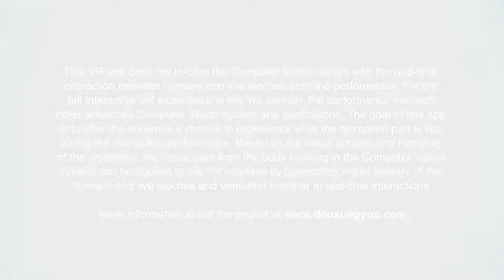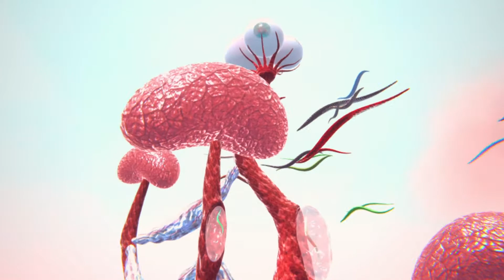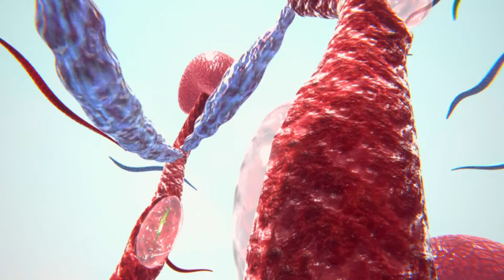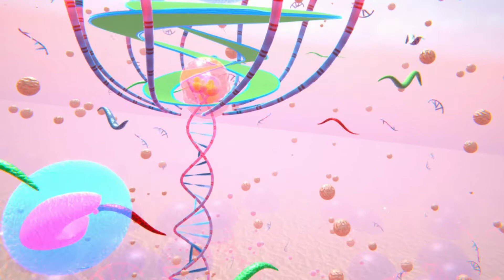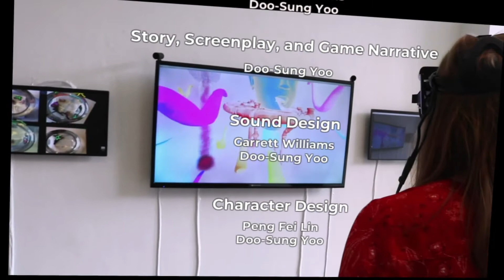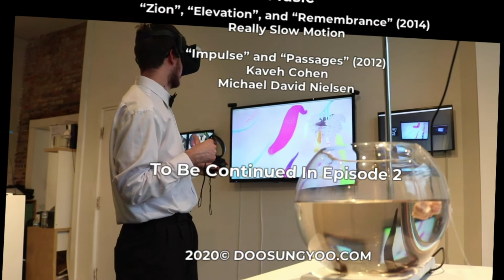Becoming Leech VR Animation Part ver1